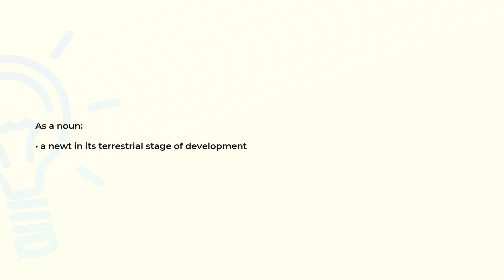What is the meaning of the word EFT?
Definition and spelling of the word EFT.

(00:00) Intro
(00:07) As a noun
(00:15) Spelling

As a noun (00:07):
• a newt in its terrestrial stage of development